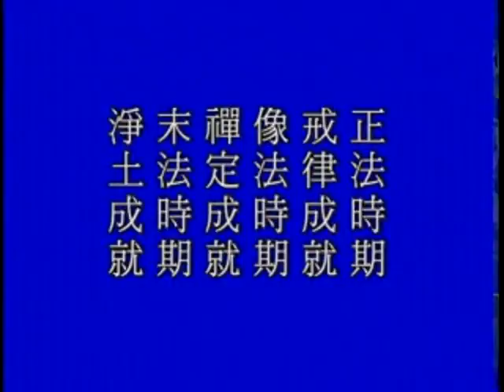大方广佛华严经 净空老法师主讲 字幕版 306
大方广佛华严经 净空老法师主讲 字幕版